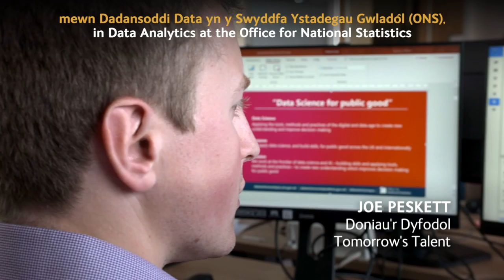Rownd Derfynol Doniau’r Dyfodol / Tomorrow's Talent Finalists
Dyma'r tri sydd yn y rownd derfynol y Categori Doniau’r Dyfodol, a noddir gan Openreach 👏🎉